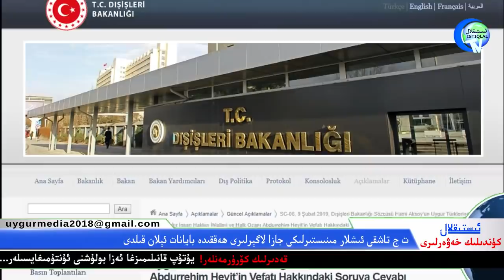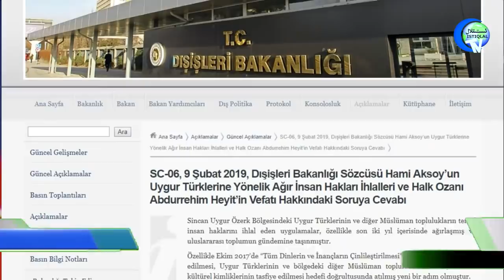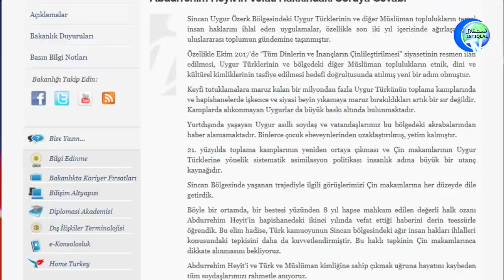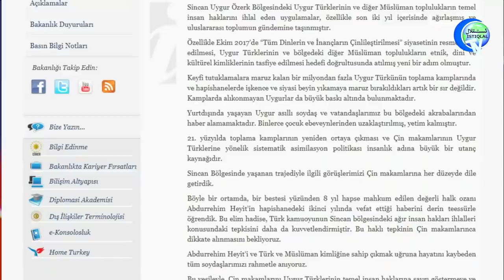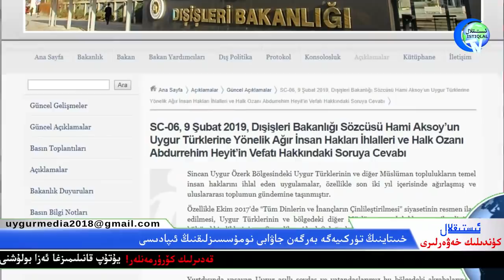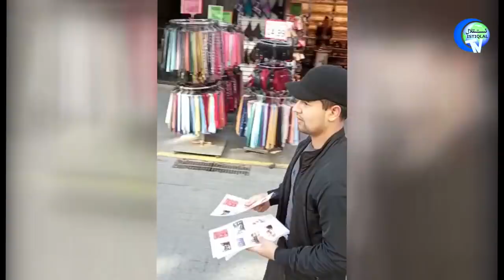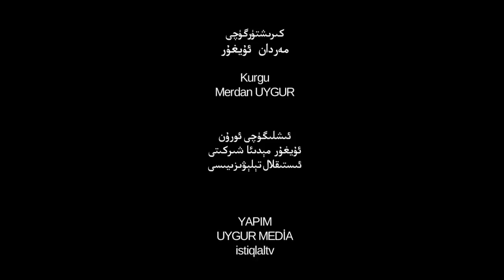ئىستىقلال كۈندىلىك خەۋەرلىرى 2019-02-11